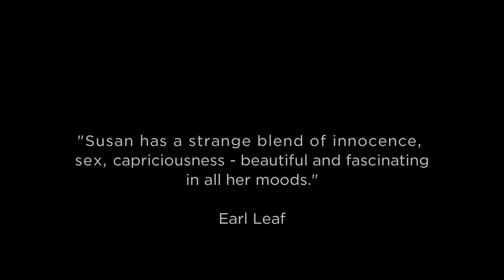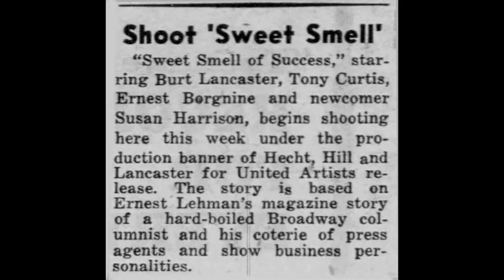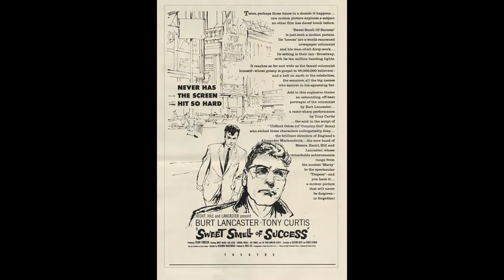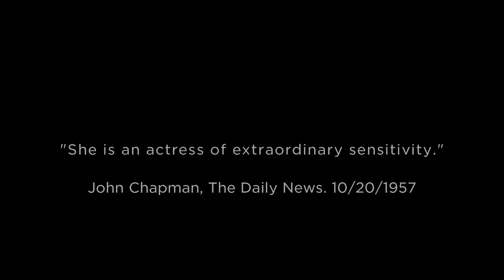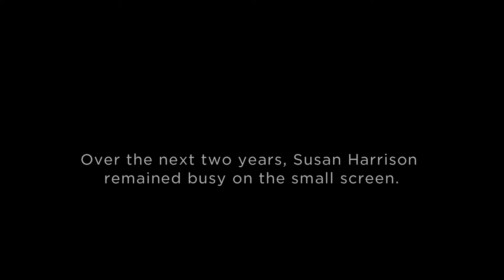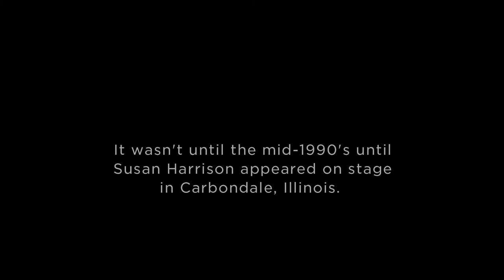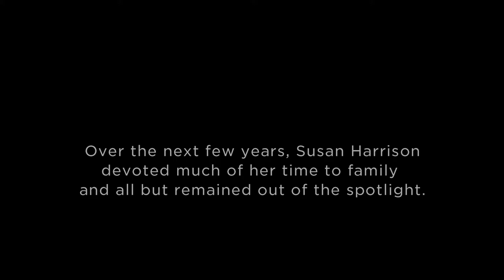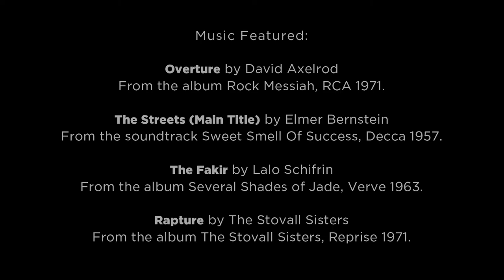Goodbye, Baby. A Tribute to Susan Harrison.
Actress Susan Harrison passed away in March of 2019. While her death was widely reported, it seems few people truly connected to her passing. And maybe that's understandable; her film and television career were brief and her name lost in the shuffle.

No sooner had she graced our screens, than she quickly disappeared into obscurity.

This is my tribute to an actress who should not be forgotten.